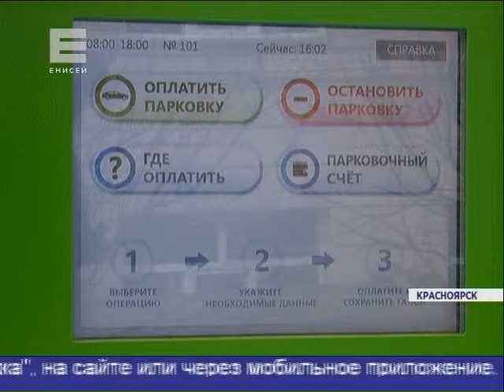Платные парковки в центре Красноярска заработают 2 апреля